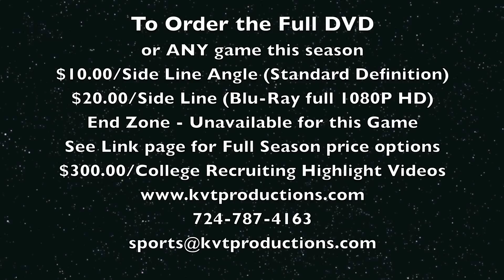Greenburg Central Catholic vs Westinghouse Highlight Video 8 24 12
Hey Greensburg Central Catholic football fans!

Below you will highlights from the second and final scrimmage game of the 2012 season for the Centurions who played host to the Westinghouse Bulldogs on August 24th, 2012. This game proved the Centurions are well prepared for the 2012 Season and it shows in all the highlights below!

Game: Greensburg Central Catholic vs Westinghouse full 1080P HD
Date: 8/24/12
Type: WPIAL Scrimmage
Sport: WPIAL Junior Varsity and Varsity Football
Form: 1080P -- HD

To view the highest form of High Definition:
1080P -- Highest Quality HD
720P -- High Quality HD
480P -- High 3CCD Quality
360P -- 3CCD Quality
240P -- Lower Quality 3CCD -- For slower running computers

1) The Standard Defitiion DVD -- $10.00 (End Zone -- Not Available for this game, Sideline -- $10.00 ($20 for both)
2) The entire 2012 season -- $100.00 per End Zone, $110.00 per Side Line. ($210 for both)
3) Blu-Ray 1080P HD -- $20.00/Sideline Angle
4) Blu-Ray 1080P HD Full Season -- $220.00 (Sideline only)
5) Blu-Ray 1080P HD Full Season Side Line and Standard Definition End Zone -- $320.00

Be sure to check back for highlights from the home and season opening game against Washington on Friday August 31st, 2012!

Thanks,
Brandon